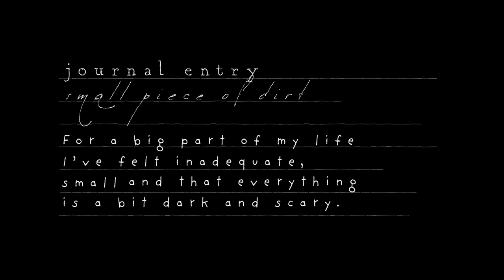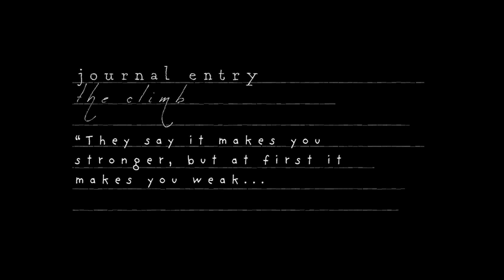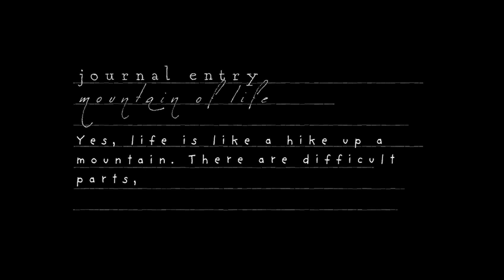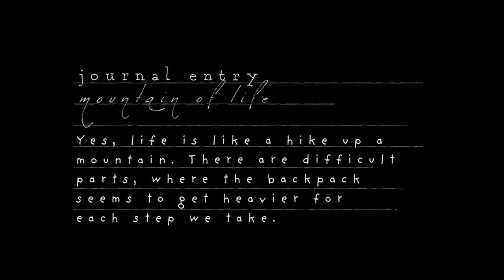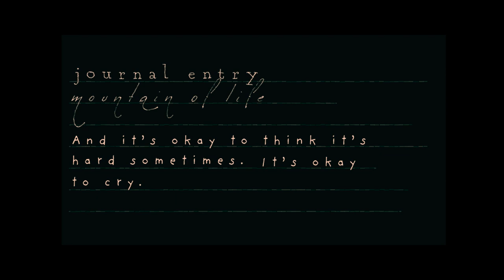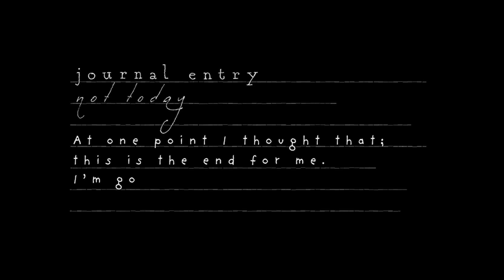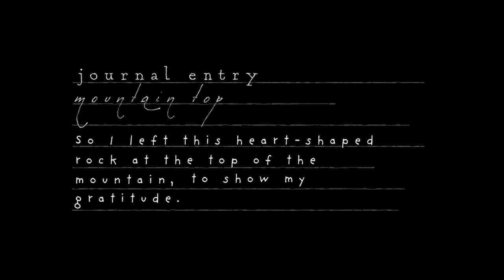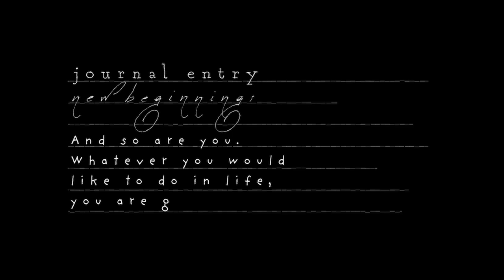ON THE EDGE OF THE MOUNTAIN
Where do you go when you get lost in the maze of your mind?
We went to Norway.

💛 A film made by:
Shot, directed and edited by Miranda Lunnerhag
Camera and provider of love and mental support by Oscar Viklund Skogholm
Extra thanks to Mats Dahlman and Andrea Pedersen